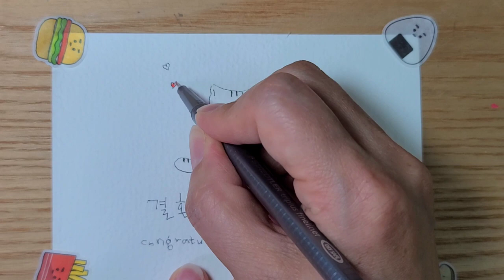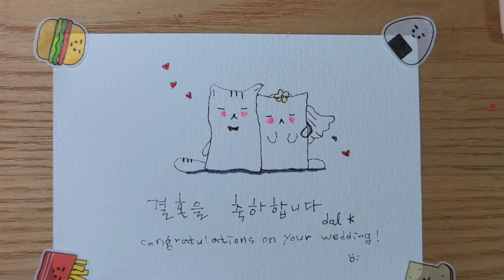5월의 신부 웨딩 부부 고양이 드로잉 [달공장]그림편지 고양이 달고양이 일러스트 illust 아이콘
달공장에 오신 여러분 환영합니다.
좋은계절 5월에 결혼하는 여러분 축하합니다. 5월이 결혼기념일이신 여러분 축하합니다. 그들의 부모님 축하합니다.
고양이 부부 웨딩 고양이 부부를 그려보았어요
귀염 뽀작 고양이 부부를 끝까지 시청 부탁드립니다.